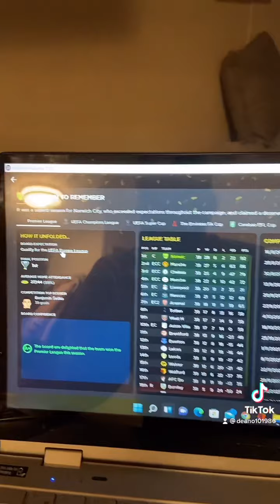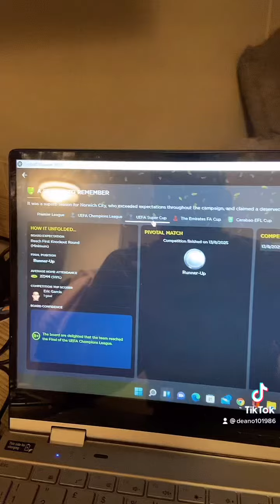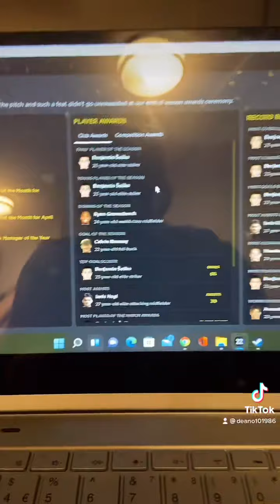Season 5 quick video as on holiday how the season finished👍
Football manager 22 season 5 what a season I have had👍